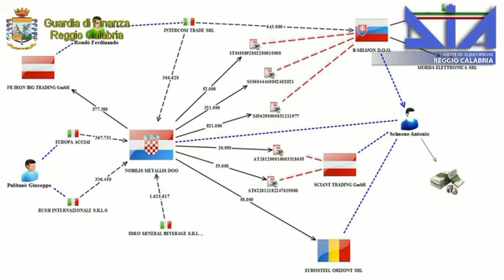DIA short quality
Il decreto di fermo ha colpito 27 persone, ritenute responsabili a vario titolo dei reati di associazione mafiosa, riciclaggio, autoriciclaggio, reimpiego di denaro, beni, utilità di provenienza illecita, usura, esercizio abusivo dell’attività finanziaria, trasferimento fraudolento di valori, frode fiscale, associazione a delinquere finalizzata all’emissione di false fatturazioni, reati fallimentari ed altro.